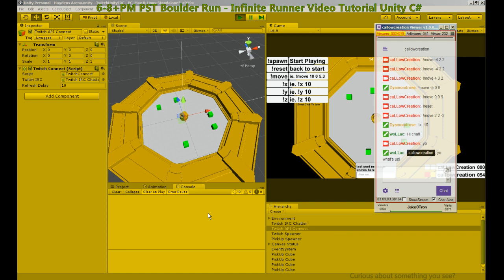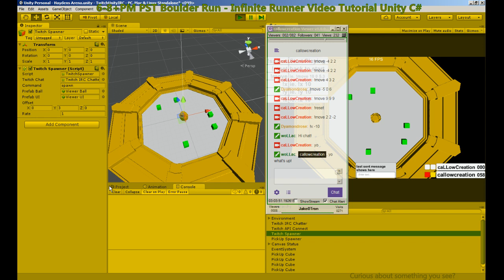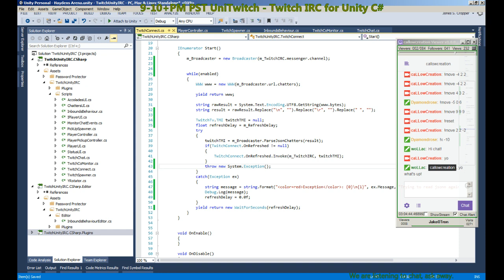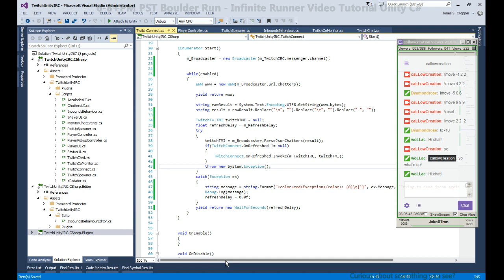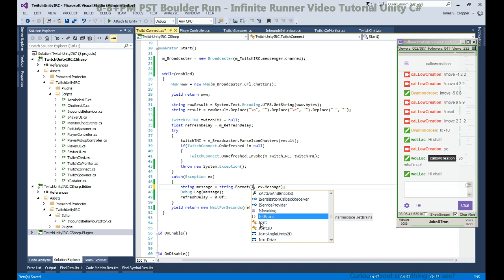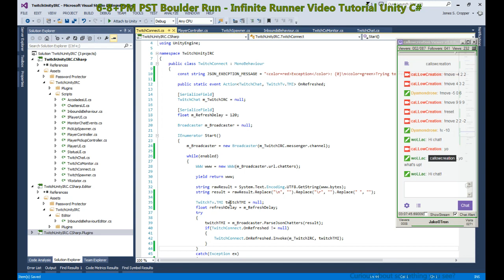Color Console Debug Log - Unity Tutorial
Debug log is one of the best ways to debug your code.  Logging errors to the console also helps developers provide useful information to the users.  You can do it in style, kinda.

Need help with your code/script?  We offer 1-1 help!

I stream LIVE each night 6pm-8pm PST and a few hours after

Password Protector

Have passwords exposed in the editor?

Create assets that require passwords? You NEED Password Protector. ONLY $5!